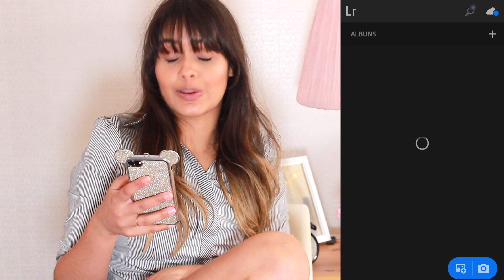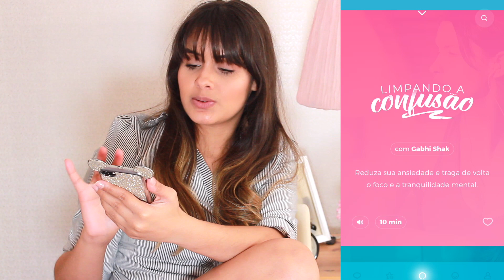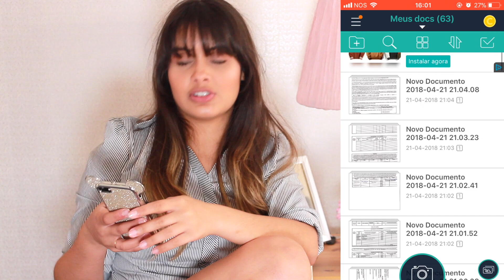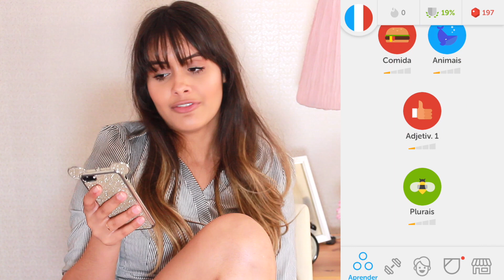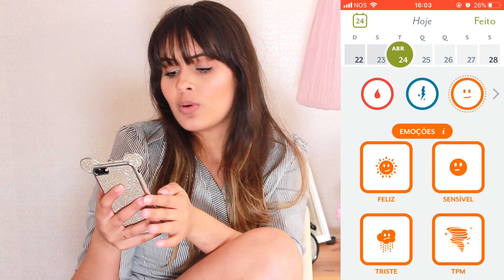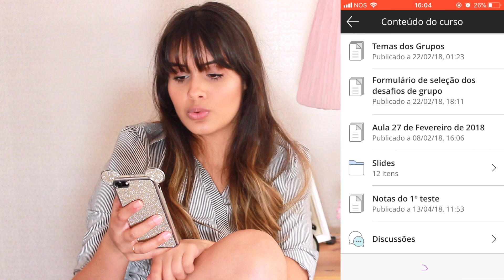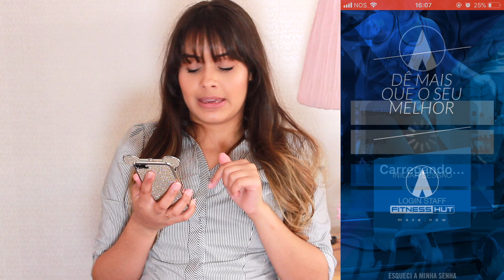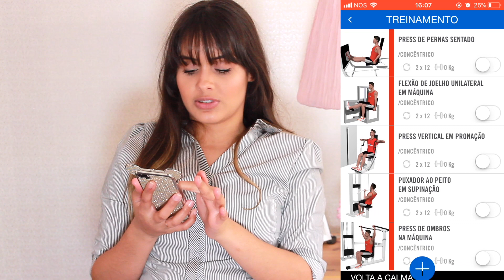O que tenho no meu Iphone 7 | MEUS APPS PREFERIDOS!! (What's on my Iphone)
Oiiii meus amores!!! Hoje trouxe pra vocês um vídeo onde mostro "O QUE TEM NO MEU CELULAR" e os meus "top APPS preferidos" do momento!! Espero que vocês consigam me conhecer melhor e se divirtam :)

Nome dos meus APPS preferidos:

* ZEN- App de meditação
* CAN SCANNER- App para scanear imagens
* DUOLINGO- App para aprender linguas
* CLUE- App para ver o seu período menstrual
* LIGHTROOM- App para editar fotos